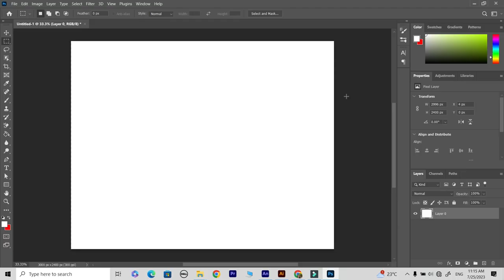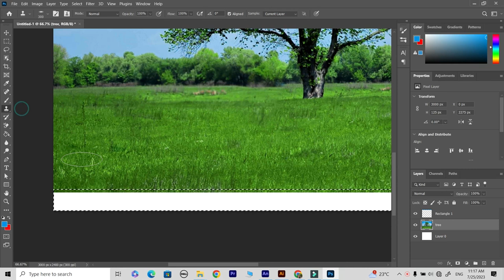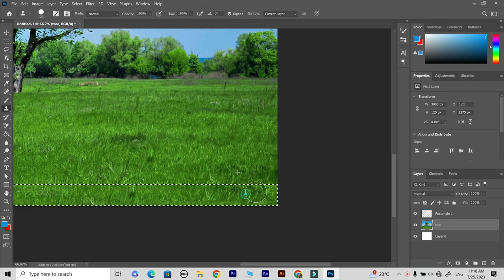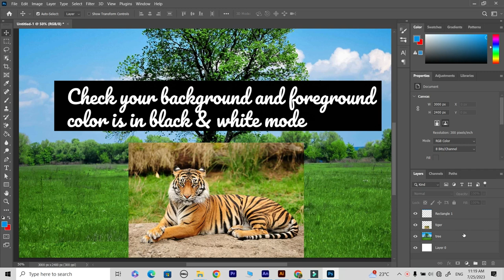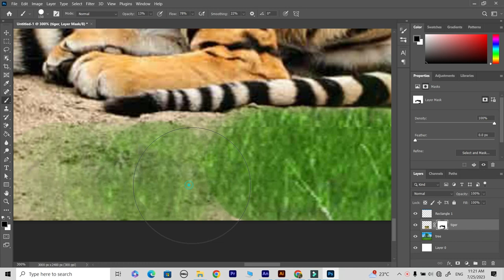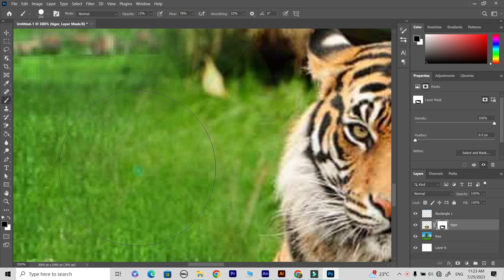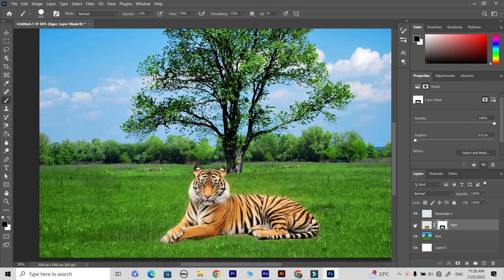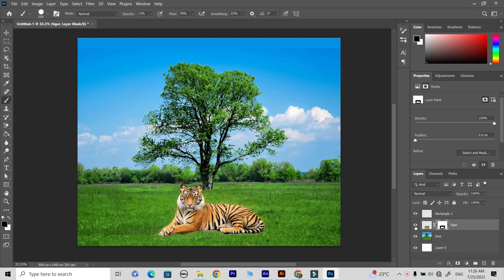How to Create Matte painting in Photoshop | S Graphic Design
Hello Everyone

Today I am creating Matte Painting in Adobe Photoshop 2023. Please watch the video and explore your ideas. Hope you like it.